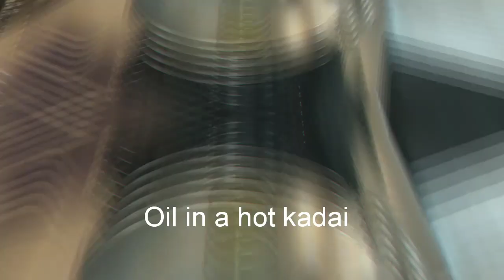Healthy Mooli raita (raita with raddish)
Radish, particularly when eaten raw is low in calories but can be filling. A half cup of radish contains 1 gm of fiber, which is important for weight loss. It helps you lower your cholesterol and increases your fibre intake aiding in weight loss.
Here in this video we show you how to prepare a raddish raita which is extremely healthy and delicious too.

2 raddish (mooli) grated
oil
jeera and mustard seeds
curry leaves
chopped coriander leaves
1 finely chopped chilly
4 spoons freshly grated coconut
salt to taste
1 cup fresh curd